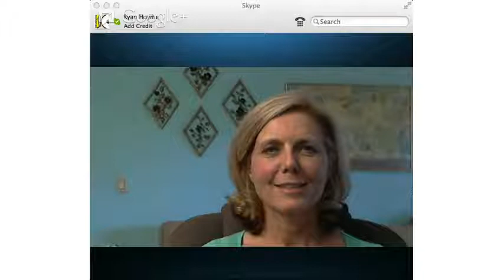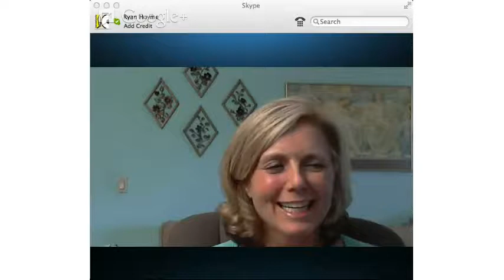How To Create A Mobile Spa Business with Helen Hodgson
Twitter Helen Hodgson started her own mobile spa business in 2000 after working for many prestigious salons & spas in Beverly Hills California. She is ready to share her secrets of success and show you how you can serve more clients, earn more money and enjoy more freedom.She was voted one of the best massage therapists by Allure magazine and was featured in Massage magazine, Vibe Vixen, & Chill Out LA. Her TV & radio appearances include NBC, The Benefits of Massage, E Channel Prepping your skin for summer with sunless tanning, Discovery Channel -Relationship make over-Couples massage instruction, MTV -The X effect couples massage instruction, and more!
Helen is a licensed massage therapist in State of California and a member of the Associated Bodywork and Massage Professionals. Helen is a certified trainer and the California state coordinator of the Emergency Response Massage International Team responsible for sending out massage therapists for First Responders at disaster sites.

Helen & her team of 50 consisting of massage therapists, estheticians and nail technicians, provide massage & spa services in homes, offices and at special events for individuals, couples & groups.